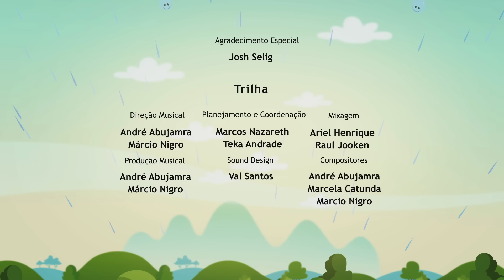SALTA, SALTA, PALOMITA DE MAÍS - Episodio Completo l El Mundo de Luna!